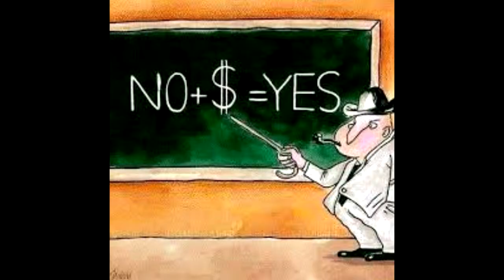Powerful Photos With Deep Meaning only legends understand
picture with deep meaning that only real leyends will understand

if you like it just let me know and comment

sad reality of the new world